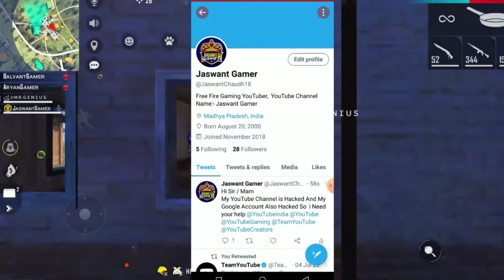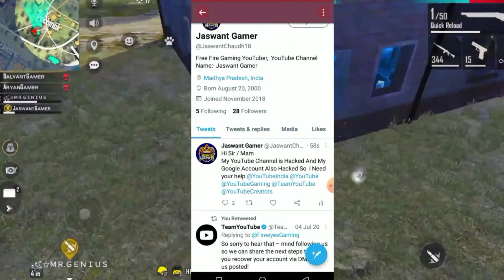Jaswant Gamer Channel Hacked😭|| Help Jaswant Gamer 😓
So Hello🖐️ Guys Welcom😘 To Our Free Fire Gaming Channel
                          ➡️(FourBrothersGaming)⬅️

↘️MY GAMING PHONE📲:- OPPO F9PRO 6GB 64GB RAM// INTERNAL

Guys Like Karo👍
➡️SHARE KRO 👍

Love you all my you tube familey ♥️Take care🔥